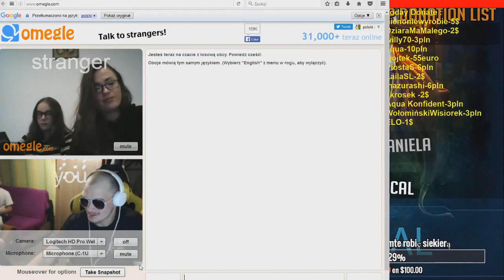Pani Gosia powala Jace na reke - Funny Moments Daniel Magical #2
ROZWIN OPIS ROZWIN OPIS ROZWIN OPIS !

ZAPRASZAMY DO POPRZEDNICH MATERIAŁÓW, JAK SIĘ PODOBA ZOSTAWCIE SUBA - Większa motywacja do filmów, piona
►Daniel Magical Funny Moments